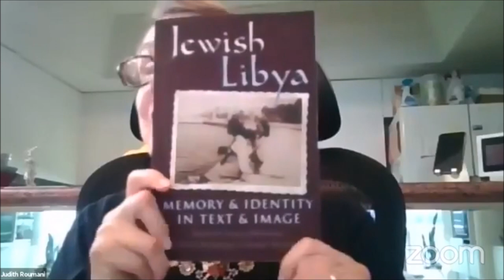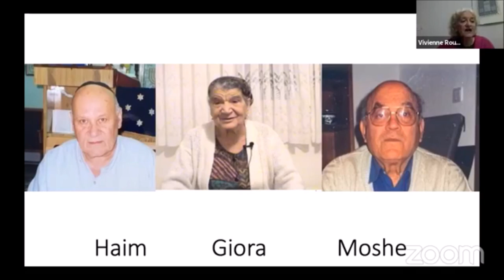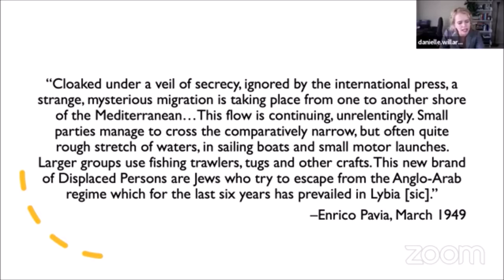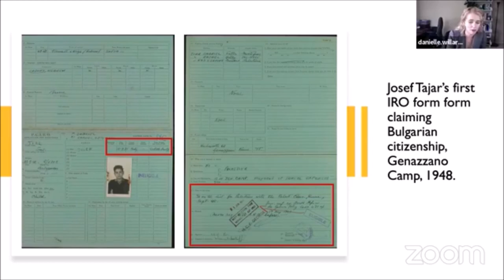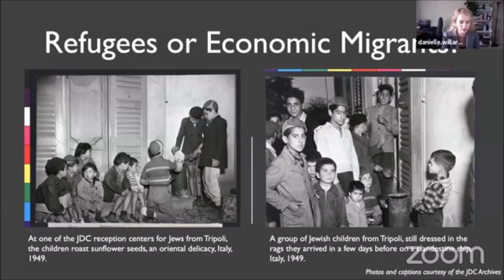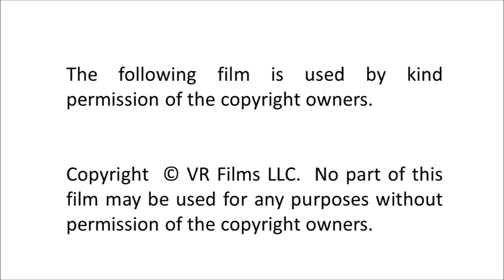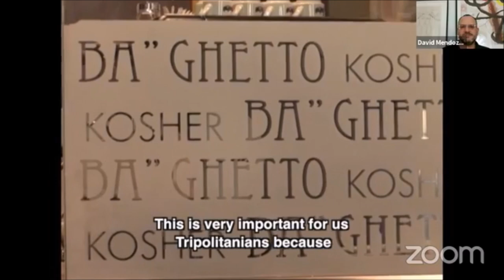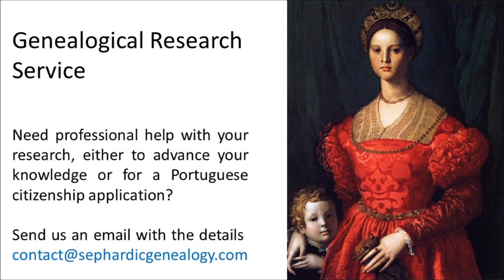Libyan Jews in the Maelstrom of Modern History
The story of the Jews of Libya is not well-known. On 25 October 2020, Sephardic World hosted an online speaker event for Sephardic Horizons magazine that explored the final decades of this ancient community, including the Holocaust in Libya and the later expulsion and flight of Libyan Jews from the forces of Arab nationalism in Libya. Today there are no Jews in Libya. Communities survive in Italy, principally in Rome, and in Israel.

Jews had lived in what is now Libya since ancient times, and hundreds of years before the Arab conquest. Italy seized Libya from the Ottoman Empire in 1911. Under Italian rule, most of the Libyan Jewish community lived in Tripoli and Benghazi. Italy supported Germany during the Second World War, during which time Jews faced persecution. The British conquered Libya. The situation of the Jewish community was untenable, and many made their way Displaced Persons camps in Italy.

It is estimated that around 80% of the Jewish population were indigenous Arabic-speaking while maybe 20% traced their origins to the Sephardic diaspora from the Iberian peninsula.

The Sephardic Horizons speakers were:

Judith Roumani of Sephardic Horizons – Introductions

Vivienne Roumani-Denn - Libyan Jews in the Fascist Internment Camp of Giado

Danielle Willard-Kyle - Not within the Mandate: Libyan Jewish Refugees in Italian Displaced Persons Camps

Join the Sephardic World email list to hear about upcoming meetings on Sephardic Jewish history, genealogy and culture.

Sephardic World relies on your support to bring you weekly high quality talks on Sephardic Jewish history, genealogy and culture.